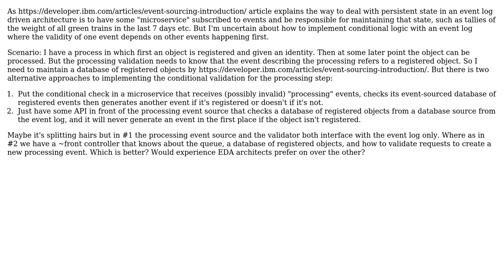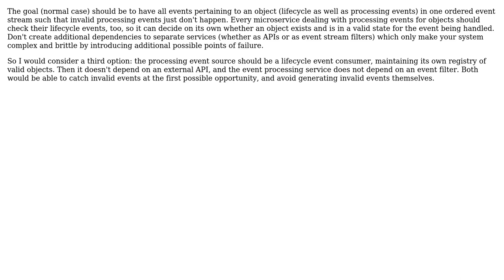Software Engineering: Event driven architecture conditional logic (2 Solutions!!)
Software Engineering: Event driven architecture conditional logic

With thanks & praise to God, and with thanks to the many people who have made this project possible! | Content (except music & images) licensed under CC BY-SA | Music | Images & others | With thanks to user VoiceOfUnreason user user3279360 user Hans-Martin Mosner and the Stack Exchange Network Trademarks are property of their respective owners. You are responsible for your own actions.